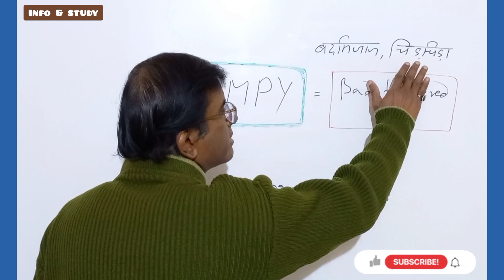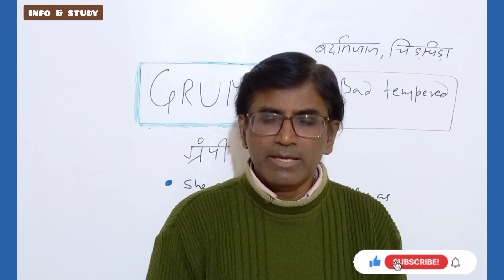Let's learn the word "Grumpy"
Hello guys..this video has explanation of  a single English word "Grumpy"..Hope it will help you people increase your word power.These words are very usefull for competitive exams like Bank,CDS,NDA,SSC,Railway etc.Hope you people like the video and give your support with subscribing this channel.

Highlights:
What is the meaning of "Grumpy" ?
What is the explanation of "Grumpy" ?
What are the  usage of "Grumpy" in sentences ?